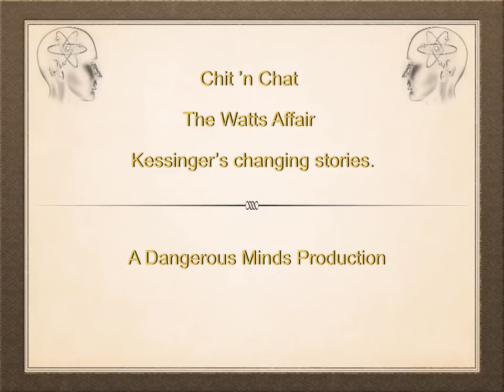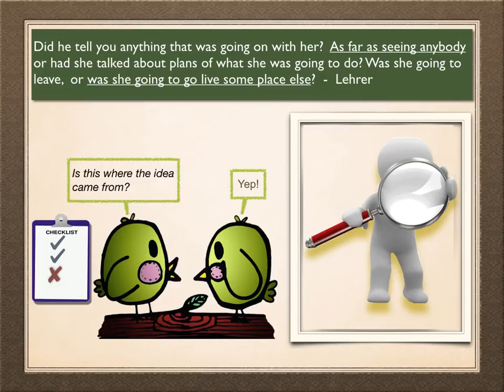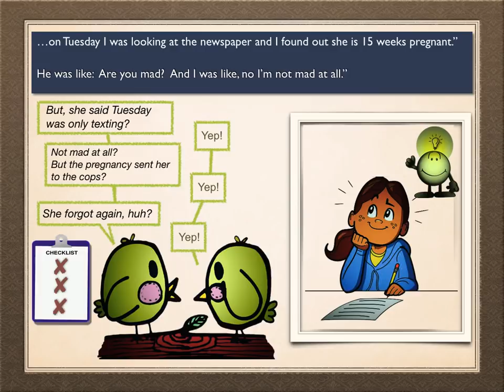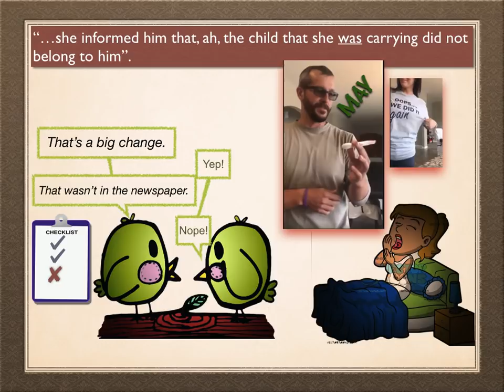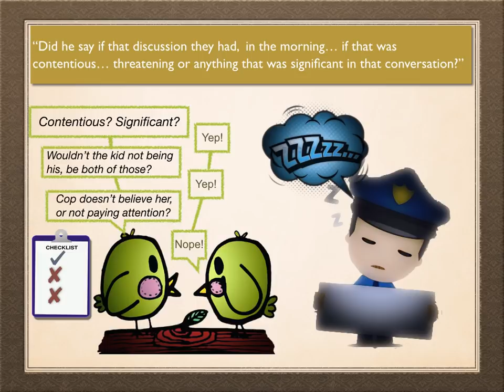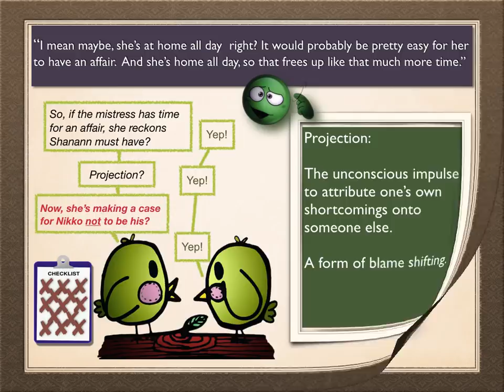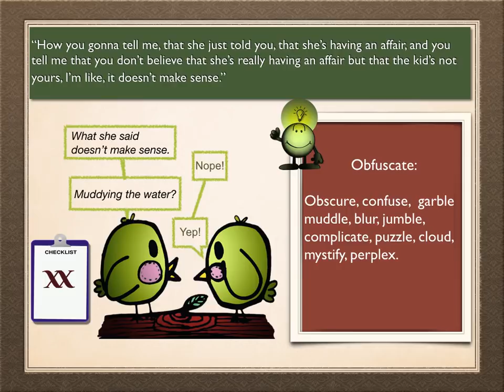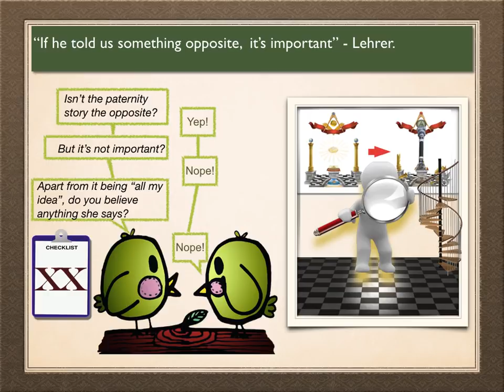Watts Murders: Chit n Chat on the missing narrative - Kessinger's changing story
Chit n Chat analyse the missing narrative in Kessinger's story.

Related:
1st Interview Parody - 1st interview (outside on 15 August)